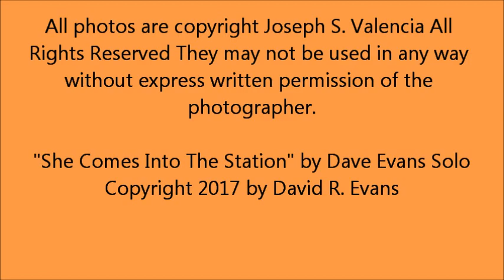Equipment Review: Tamrac Hoodoo 20 Camera Daypack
An overview and personal observations of the Tamrac Hoodoo 20 Camera Daypack

Joe Valencia Photography on Twitter - @WanderPhotog
Joe Valencia Photography on Instagram - @Valencia32Photo

Equipment used in this video:

- MeFOTO RoadTrip tripod (green)
- Tamrac Hoodoo 20 Camera Daypack
- Canon EOS Rebel T3i (T7i)
- Canon RS-60 E3 remote switch
- Op/Tech 9001132 SLR Rainsleeve
- Formatt-Hitech 85mm filter system
- Sony Handycam HDR-XR160 video camera
- "generic" flex tripod